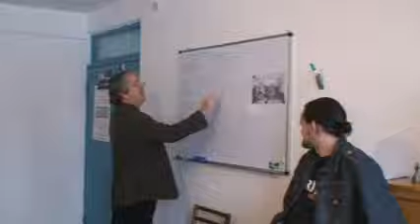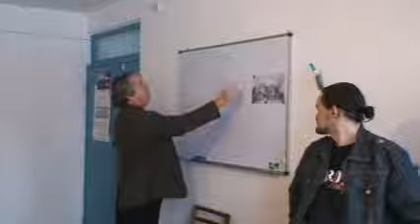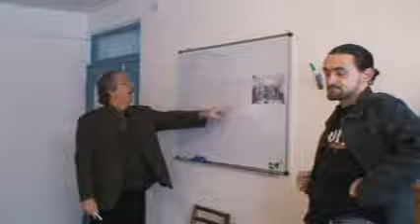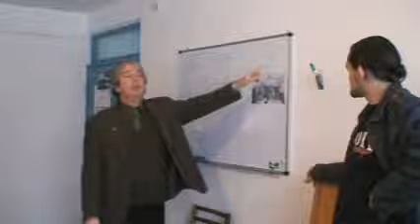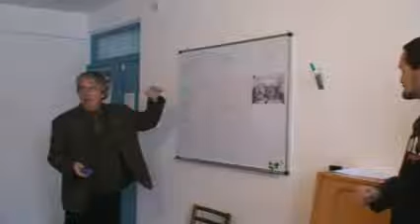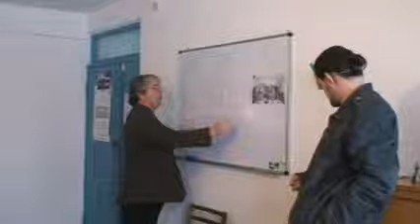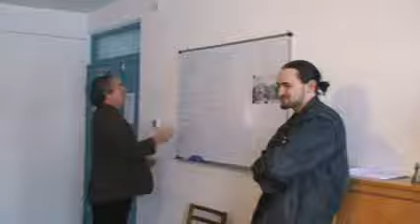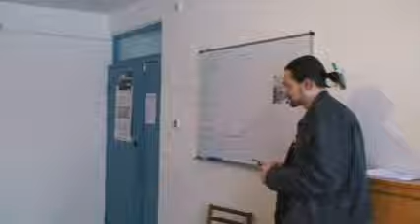Melitopol School of Substance Abuse Counseling 102